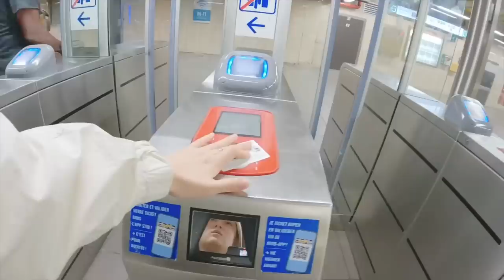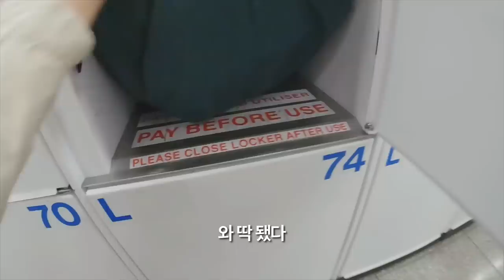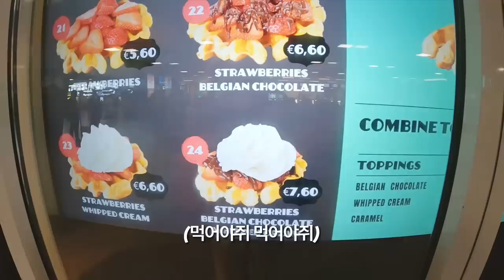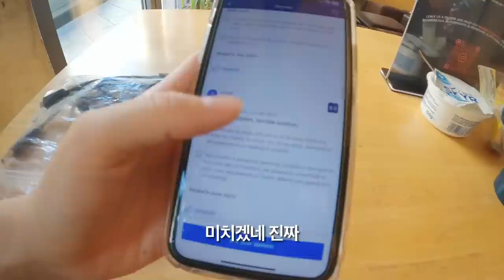코 앞에서 일어나는 퍽치기 강도, 비밀 홍등가, X약이 난무하는 거리에 내 호스텔이 왜?,,😦 - [🇧🇪벨기에, 🇩🇪독일05]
⭐️You could click the ‘CC’ button to choose subtitles if you want 😄⭐️

안녕하세요 르네입니다.
벨기에에서 와플먹고 행복했는데
독일 프랑크푸르트에서 눈물났네요.

심지어 이 호스텔은 평점도 높고 가격도 좋았는데..
이유가 있었구나..

2화로 찾아오겠습니다.
감사합니다. 하투♥️

🚌네덜란드 암스테르담 ➡️ 벨기에 브뤼셀 ➡️ 독일 프랑크푸르트

감사합니다!

🎥 iPad 4세대 Pro 12.9인치 / Gopro 10
👩🏻‍💻 편집툴: 루마퓨전 Luma Fusion
🎼 Artlist (유료 라이센스)
⋆｡ﾟ★⋆⁺₊⋆ ﾟ☾ ﾟ｡⋆ ☁︎｡₊⋆ ﾟ⋆｡ﾟ★⋆⁺₊⋆ ﾟ☾ ﾟ｡⋆ ☁︎｡₊⋆ ﾟ